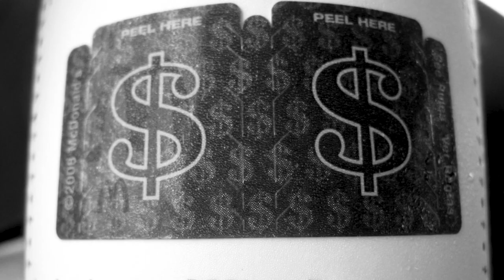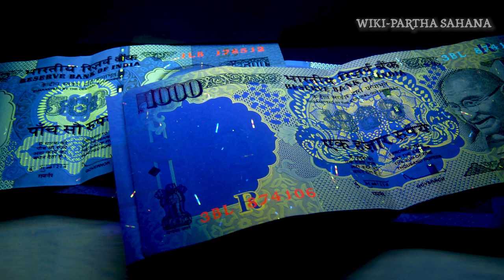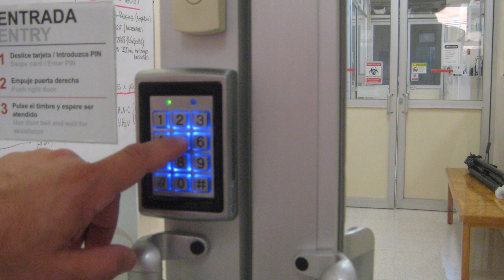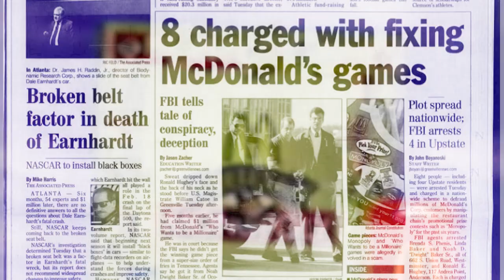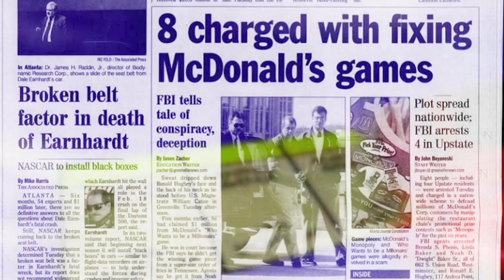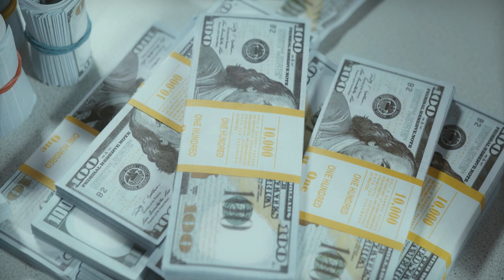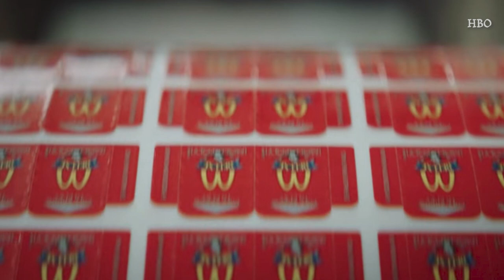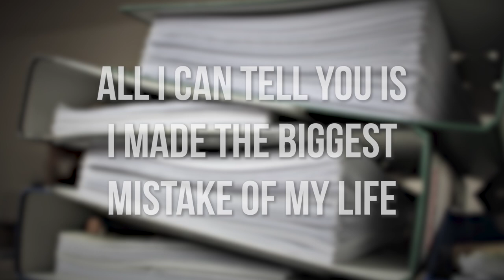McDonald's Monopoly Conspiracy: The True Story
We look into the McDonalds Monopoly Fraud; A legendary scam on Mcdonalds and their famous Monopoly marketing campaign that undermined the general public, McDonalds and authorities for years.

A story of greed, true crime and burgers.

Thanks to Jeff Maysh (DailyBeast), Brian Lazarte & James Hernandez (HBO)